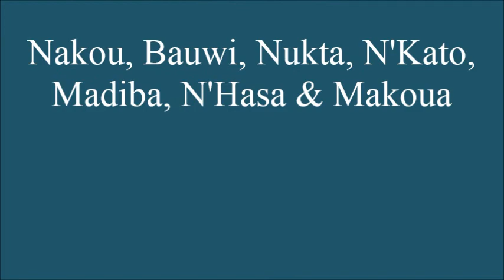Nakou, Bauwi, Nukta, N'Kato, Madiba, N'Hasa & Makoua @Burgers' 10 June 2015